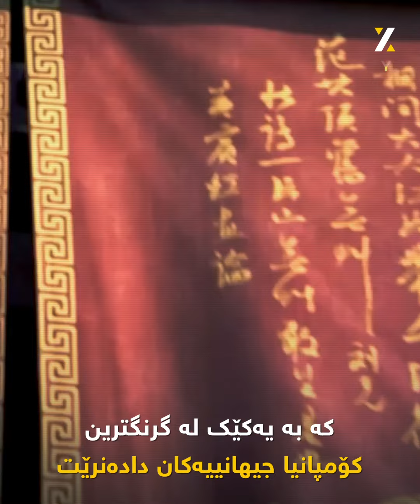یاریە ئەلیکترۆنیەکان .. مۆتەکەی وڵاتی چین